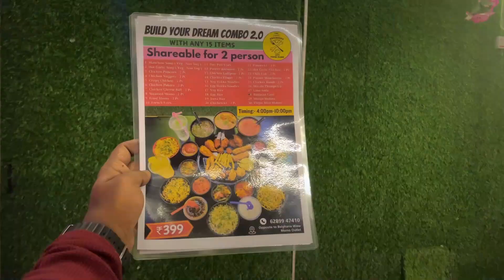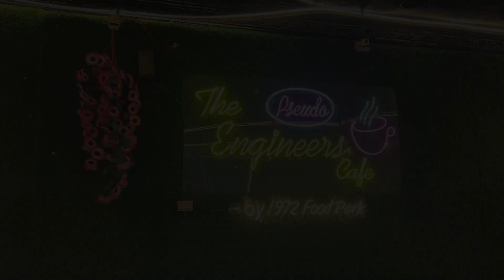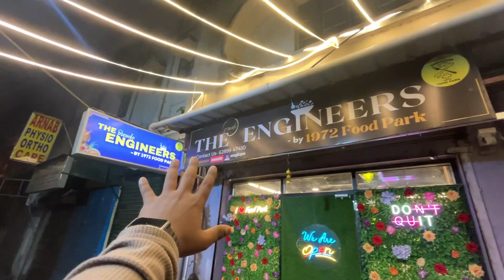অবিশ্বাসও🔥|Build Your Dream Combo 2.0 🔥| Biggest Combo in Kolkata with 30 items ❤️| 1972 Food Park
30 items combo in kolkata
Shareable combo in kolkata
combo under rs400
combo at rs399
design your own combo
customize your own combo
the pseudo engineers by 1972 food park
the pseudo engineers cafe belgharia
1972 food park
1972 food park combo